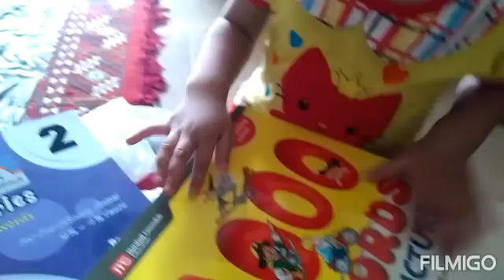Full day routine allo ky chawal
# house wife in Karachi
house volog
ruby ka kitchen
karachi busy day
allo rise
hiuse wife cooking